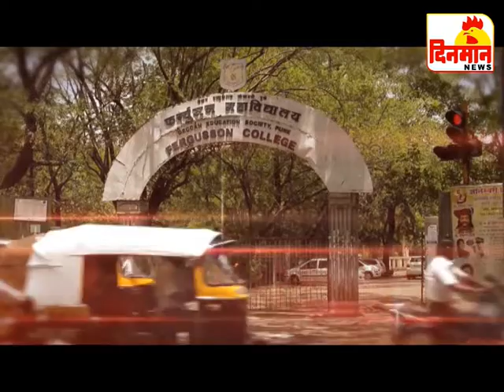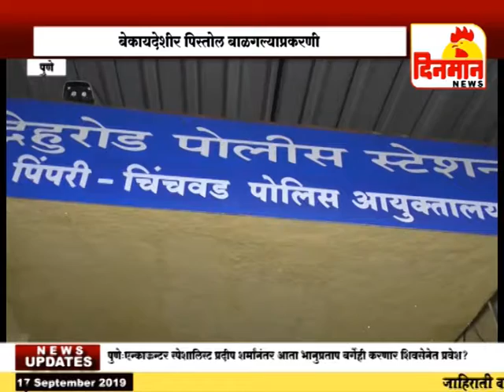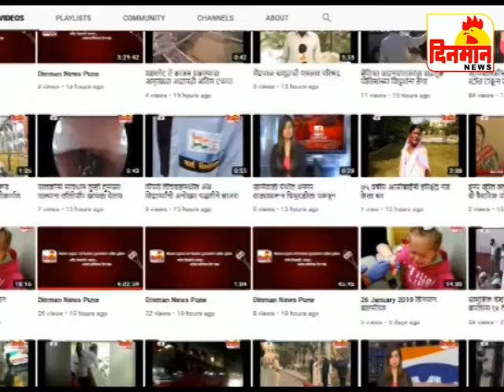17 Spetember 2019 दिनमान बातमीपत्र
17 Spetember 2019 दिनमान बातमीपत्र